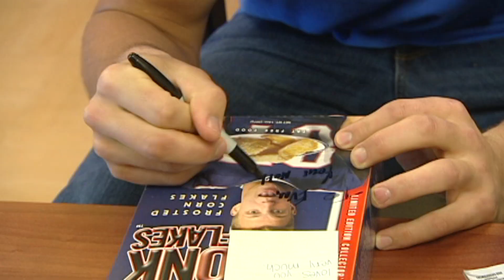Gronk & the Kids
Gronk Flakes With Gronk and the kids eating them. Enjoy